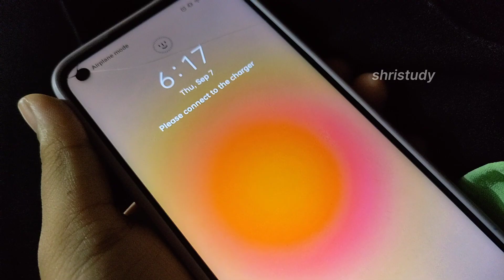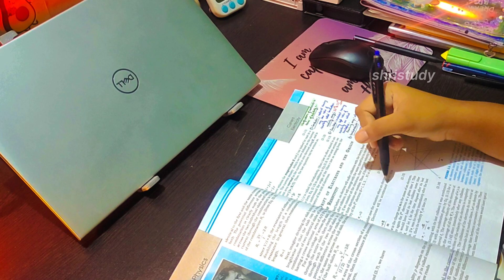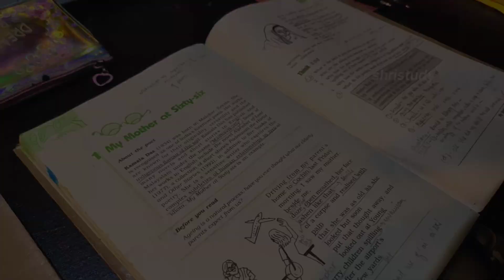Study vlog 🌨️ *Exam szn* | [6:00 AM to 10:00 PM]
Get 300 rs discount using my code shri300 for Subscription.

(⁠´⁠∩⁠｡⁠•⁠ ⁠ᵕ⁠ ⁠•⁠｡⁠∩⁠`⁠)*⁠･⁠゜ﾟ⁠(⁠^⁠O⁠^⁠)⁠↝*⁠･⁠゜ﾟ⁠(⁠^⁠O⁠^⁠)⁠↝

hey peeps!!

glad to see you here🌿 Remember I'm for you and by you . I'm PCB student. Expecting you to show some love and yeah what you waiting for??? go and watch my another videos 😹

💌sugar lipbalm
💌blucut glass
💌alarm clock
💌desk lamp
💌dermaco moisturiser
💌octane gel pen
💌minimalist salicylic acid face wash-

LAPTOP & accessories :⌨️💻

💌laptop stand
💌foldable laptop table
💌 keyboard pad
💌 mouse pad

🌱USB colourful sunset light

🌱1500 sheets sticky notes-

🌱fairy Lights:

💌Cetaphil oily skin cleanser

💌fix Derma spf 30 sunscreen:

💌Linc pentonic pen refill (black):

💌Linc pentonic pen refill (blue):

💌pastel highlighters

💌Rainbow spiral cube(500 sheets):

(⁠◍⁠•⁠ᴗ⁠•⁠◍⁠)⁠✧⁠*⁠。(⁠◍⁠•⁠ᴗ⁠•⁠◍⁠)⁠✧⁠*⁠。(⁠◍⁠•⁠ᴗ⁠•⁠◍⁠)⁠✧⁠*⁠。(⁠◍⁠•⁠ᴗ⁠•⁠◍⁠)⁠✧⁠*⁠。(⁠◍⁠•⁠ᴗ⁠•⁠◍⁠)⁠✧⁠*⁠。

highlights:

catching up on pending things
doing my pending things
clearing my backlog
study vlog

 pcb students vlog ,
 neet 2024 students
 , a in Life of physics wallah students
, PW op,
physics wallah students vlog ,
 productive vlog ,
student vlog,
life of neet aspirant ,
neet UG vlog ,
aesthetic  vlog ,
 Neet under graduate vlog
med student vlog
med student study routine
pw
cozy study vlog
med student vlog
12 grader study vlog
daily routine
cozy study vlog
pw study vlog
lakshya batch
new vlog
Indian vlog
12 grade productive vlog
study motivation
study vlog
study vibe
positive vibe
study motivation
motivation video
vlog
study vlog
study motivation vlog
study vlog for students
productive study
12 grader pcb
how to prepare for half yearly
half yearly exam, mid term exam, exam vlog
exam preparation, board exam vlog
United states study vlog
Us study vlog
Philippine study vlog
Korea study vlog
Breanna quann
Ellen Kelly
studytea